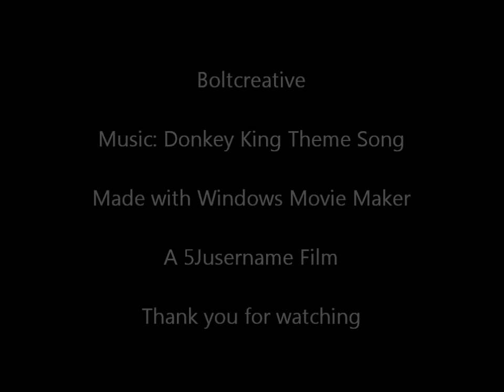Pocket God: Konkey Dong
The latest update for Pocket God is out!

Merry Christmas!